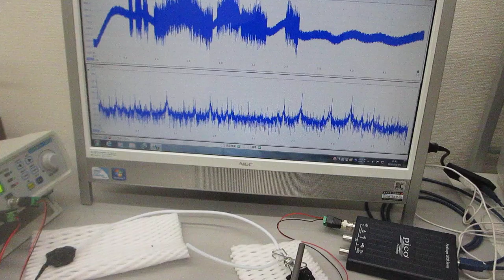メガヘルツの超音波発振制御プローブ実験（伝搬特性テスト）